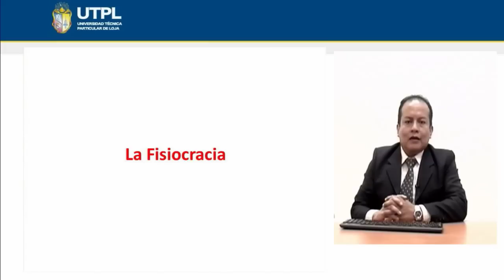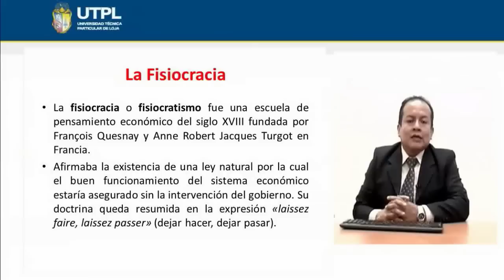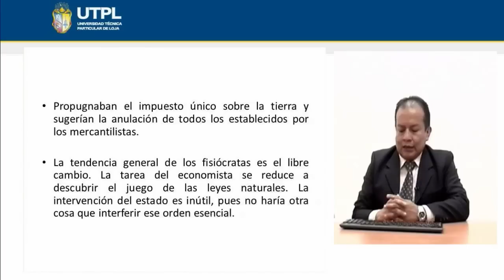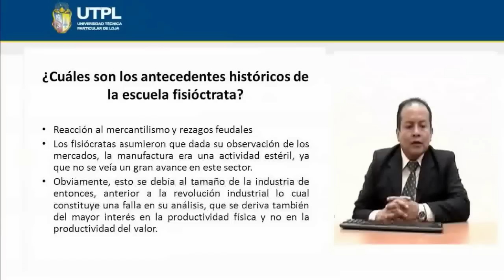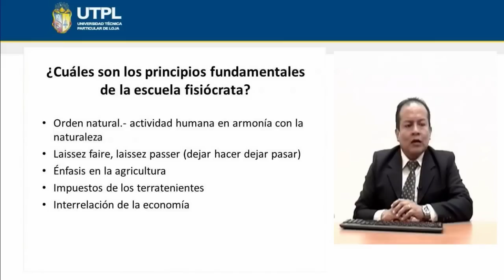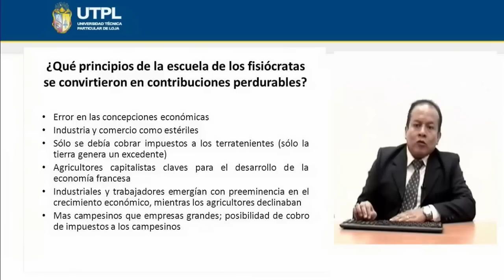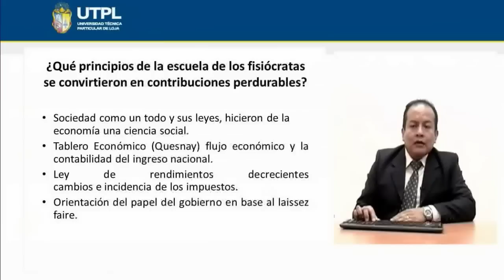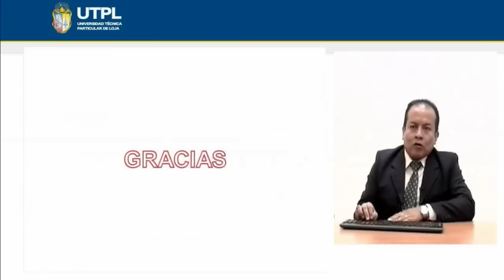UTPL LA FISIOCRACIA [(ECONOMÍA)(HISTORIA DEL PENSAMIENTO ECONÓMICO)]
ECONOMIA
Historia del Pensamiento Economico
Tema:La Fisiocracia
Abril - Agosto 2013
Mgs. Daniel Maldonado